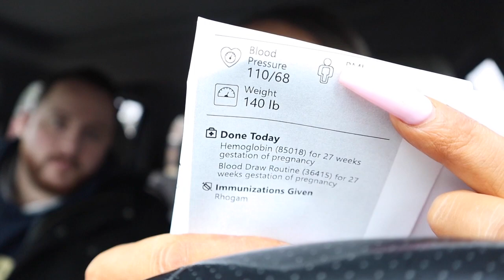**HUNTER'S BABY SHOWER | PREGNANCY DIARIES PART 1** (28 weeks)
In this 3 part video we have my baby boy's baby shower! In today's part one I talk about what's new with my pregnancy & I have some video of my shower and how it was decorated!! We also go to my doctor's appointment where I need more blood work done for a glucose test and I almost pass out...oops!

As always,
xoxo Shane

xoxo Shane